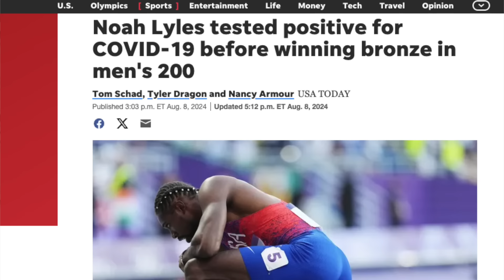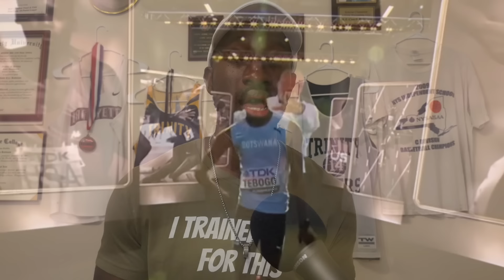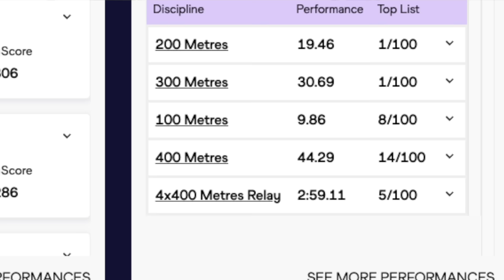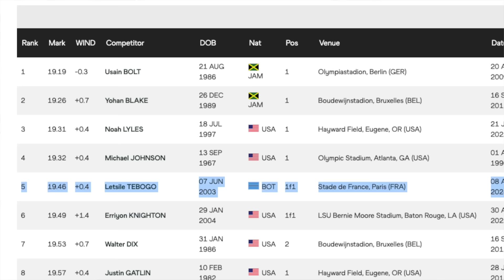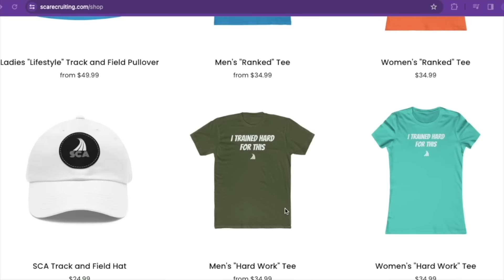The Olympic 200M was NOT an UPSET! || The World's FASTEST man just lost to the FUTURE of sprinting!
Letsile Tebogo is now a 200meter Olympic gold medalist. He beat Kenny Bednarek and Noah Lyles of USA to pull it off. But his sprinting journey to become one of the fastest men in trackandfield should have made him the favorite coming into the event. We just weren't paying enough attention to him until now.

0:00 Men's 200M Olympic Final Recap
0:30 Noah Lyles and Kenny Bednarek got silver and bronze
0:59 Letsile Tebogo won the men's 200M Olympic Gold medal
2:43 Letsile Tebogo could be the new sprinting king?!

To view the SCA National list for the top HS recruits

Click to learn more about how Coach Rob can help you get recruited for college Track and Field

Prod. by Desirez